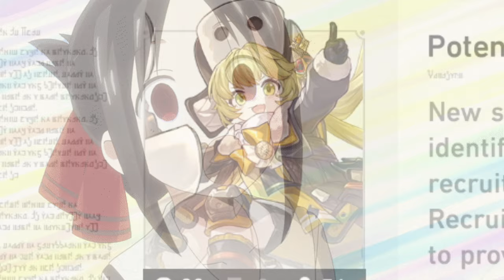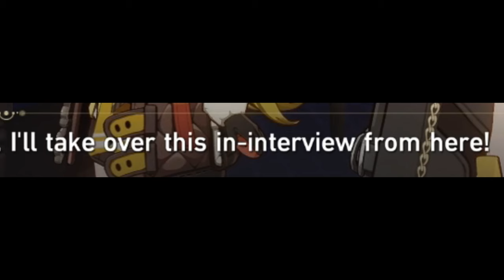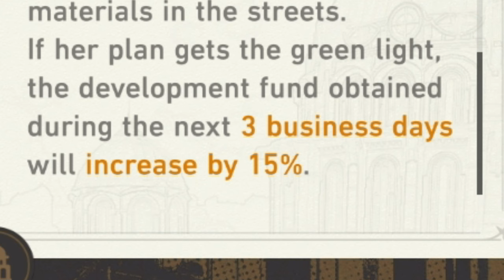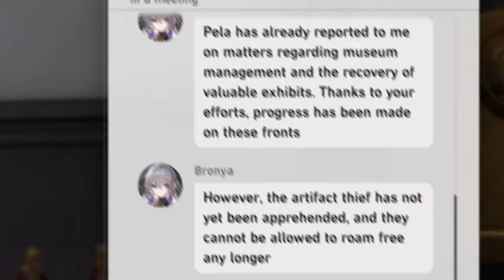We don't talk about this moment... | Honkai: Star Rail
There was no loss taken in this video.